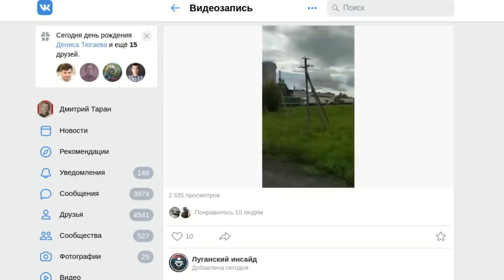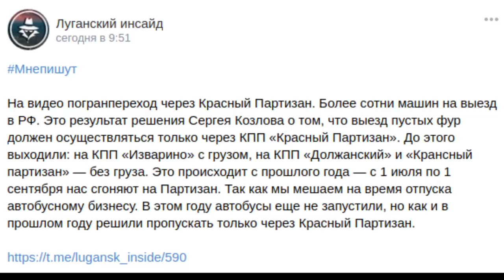Козлов и власти ЛНР убивают дальнобойщиков Донбасса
Кто-то скажет: ну и что, какая вам разница? А разница в том, что это прямая работа на контрабанду и на социальный взрыв в ЛНР.
Правительство Козлова не желает поддерживать легальных предпринимателей, но при этом регулярно просит в России зарплаты для чиновников и на социальные выплаты.
И это причина возможного социального взрыва.

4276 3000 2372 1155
VISA Сбербанк

Банк РНКБ
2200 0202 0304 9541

Яндекс кошелек
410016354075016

веб-мани
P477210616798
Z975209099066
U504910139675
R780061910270